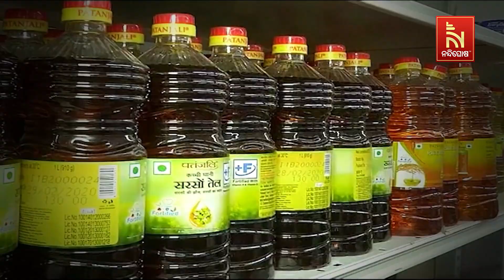ଅତିଷ୍ଠ କଲାଣି ଦରଦାମ; ତୁରନ୍ତ ଦର ନିୟନ୍ତ୍ରଣ ଲାଗି ଦାବି ରଖିଛି ଓଡିଶା ବ୍ୟବସାୟୀ ସଂଘ | Nandighosha TV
ବିଭିନ୍ନ ଅତ୍ୟାବଶ୍ୟକ ସାମଗ୍ରୀର ଦରବୃଦ୍ଧି ଲୋକଙ୍କୁ ଅତିଷ୍ଠ କରିଥିବା ବେଳେ ଏବେ ଖାଇବା ତେଲରେ ଆମଦାନୀ ଶୁଳ୍କ ବୃଦ୍ଧିକୁ ନେଇ ସରକାରଙ୍କ ବିରୋଧରେ ଅସନ୍ତୋଷ ବ୍ୟାପକ ହେବାରେ ଲାଗିଛି ।  ତୁରନ୍ତ ଦରଦାମ ବୃଦ୍ଧି ନିୟନ୍ତ୍ରଣ ଦିଗରେ କାର୍ଯ୍ୟ କରିବାକୁ ଦୃଢ଼ ଦାବି ରଖିଛି ଓଡିଶା ବ୍ୟବସାୟୀ ସଂଘ।

* DishTV Channel No: 1367
* Airtel Digital TV Channel No: 611
* TATASky Channel No: 1779
* Hathw@y Channel No: 731
* NXT Digital Channel No: 16
* SITI Channel No: 17 & 458
* GTPL Channel No: 719
* SUN Direct Channel No: 667
* Asianet Channel No: 219